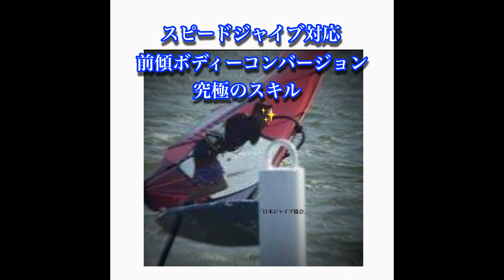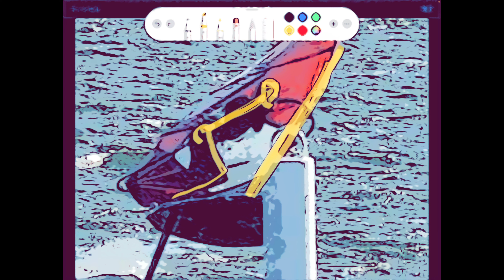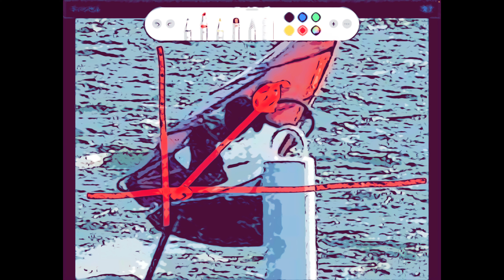「NOVE JIBE 研究所」近代スピードジャイブに絶対必要条件‼️ボディーコンバージョン‼️って何⁉️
ウインドサーフィン・近代のジャイブに絶対的に必要なスキルはボディーコンバージョンである‼️

シンプルにおまとめ各講座
①初級プレーニングフォーム講座
②プレーニングジャイブ講座

【加速するフォワレイキジャイブ１３８動画講座】
リーバイターンで差をつける・究極のストラップイン・ジャイブ
１００%の確率で近代ジャイブ・フォワレイキジャイブの時代は来る
「なぜって❓」・・・スポーツはスピードにより進化するからだ‼️

【ゼロからのプレーニングジャイブ４１６講座】
　※テキスト・音声・動画コンテンツ
【０からジャイブ講座２０８講座】
・ジャイブの本質（５８）
・上半身・セイル操作（４２）
・下半身・重心移動（１５）
・ジャイブの流れ（７）
・最新ジャイブスキル（８６）
【ノーマルジャイブ１０７Movie】
【ジャイブの三代要素３Movie】
【セイルを返すタイミングスキル１１Movie】
【ジャイブステップワークスキル８Movie】
【2種類にジャイブ・倒れ込み内傾とブームエンド内傾Movie】
【ジャイブ失速を防ぐ３つの連動３Movie】
【セイルを引き込むジャイブ２Movie】【前傾・前に突っ込め・・・２Movie】
【スピードと内傾２Movie】【プレーニングジャイブのスタンス２Movie】
【スタンスで決まる重心移動稼働範囲３Movie】
【ブーム支点の法則４Movie】【重要手幅の法則１０Movie】
【最後までボードを回すレイルキープ法４Movie】
【マスト前捌き法則１Movie】【目線で体先行ジャイブ１Movie】
【ノーマルジャイブの内傾４Movie】【足首・つま先４５度の法則４Movie】
【ボードは９０度回す１Movie】【足首４５度の法則１Movie】

【プレーニング初級者・完全版】１９９講座

リアルスクールなんて要らない！
風がないのに実践スクール意味がない❗️
風がなくてもプレーニングは上達する

まずは・・・プレーニングの形を覚えることが重要です「なぜって⁉️」
わたし（NOVE）の４０年間の経験では、これから先どんどん上達して次にビーチスタート・ウォータースタートそしてプレーニングジャイブへの挑戦に移りますが・・・「プレーニングの型」が全ての基本の型になります‼️

最新マニアックWAVEシリーズ９２項目
・ウェーブマニューバー
・ボトムターン
・トップターン
・バックループ

海が大好きな・あなた・・・「今こそチャンスです」
コロナで実践がしずらい中で「今・・・オンライン講座でライバルに近づき抜き去るチャンスが来てます、気づいた君だけが得してあっと言わせる時です」自分でコントロールできないことはサッサと手を引いて出来ることをした人にコロナ明けに陽がさします‼️
注意：ウェーブが大好きな人意外、手に入れないでください！

「Amazon Kindle 読み放題」
NOVEウインドサーフィン本・無料

「ウインドサーフィン・NOVE 書籍」

『参考になるので目を通しておいてください』

※アマゾン　キンドル　ウインドサーフィンで検索すると
トップに出てきますので読み放題で呼んでください！

また、３０日間無料で読み放題登録で好きなだけ色んな
本が読めるシステムがあります。
（注意点は３０日間前に解約しないと月額９８０かかりますので注意！）

■ウインドサーフィン　プレニングジャイブ『３大要素』
５０歳過ぎでもカッコ良いスピードジャイブを決めよう
 WINDSURFING NOVE JIBE Kindle版NOVE (著)

■WINDSURFING
プレーニング初級者編 Kindle版NOVE (著)

■WINDSURFING
 NEWスピードジャイブ講座 Kindle版NOVE (著)

■ウインドサーフィン・ジャイブ講座
メンタルトレーニング術 Kindle版NOVE (著)

【Amazon】キンドルアンリミテッド読み放題登録
（３０日間無料で読み放題）

ーーーーー